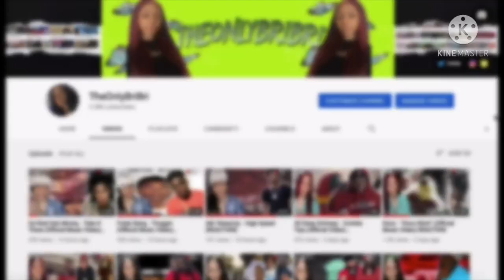Bobby Shmurda - No Time For Sleep (Freestyle) (Official Video) REACTION